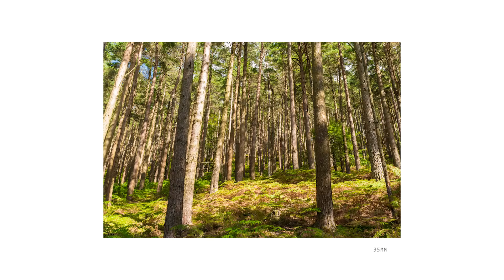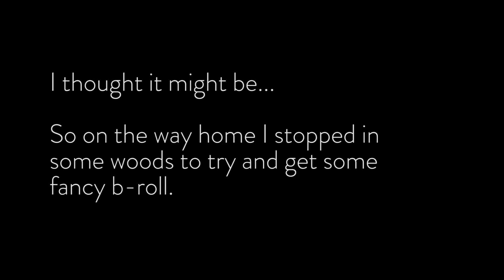How I make money from Photography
I haven't been doing as many personal projects as I would like lately, so that means that I haven't been making videos about them - here's why...

Cheers,

James

Gear:

Panasonic G9
Nikon D750
Tamron 24-70
Canon G9X
Big Tripod
Messenger Bag (Sandstone)
Red camera strap
Shotgun Mic
Mic stand
Hard Drives
Tiny Softbox
Lav Mic